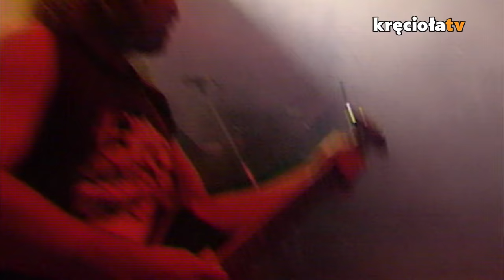Muzyczne archiwum Jurka - koncert KAT w Jarocin 1992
W tym odcinku zobaczycie wyjątkowy koncert zespołu KAT z 1992 roku, zagrany w Jarocinie. Dodatkowo posłuchajcie wywiadu z kapelą, który miał miejsce kilka lat później.

Wstęp Jurka 0:00
Wywiad z Romkiem i Irkiem 3:00
W bezkształtnej bryle uwięziony 25:02
JAK WASZE GARDŁA?! 31:21
Śpisz jak kamień 31:30
Mag-Sex 35:11
Wyrocznia 41:36
Łza dla cieniów minionych 46:24
Diabelski dom cz. II 51:56
Sto lat od publiki 56:56
Bastard 57:20
Głos z ciemności 1:04:19